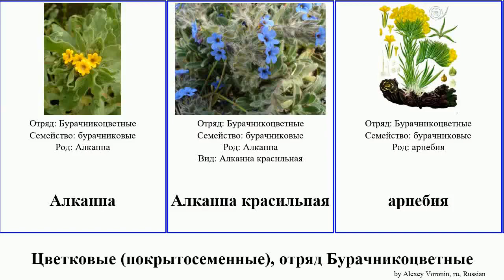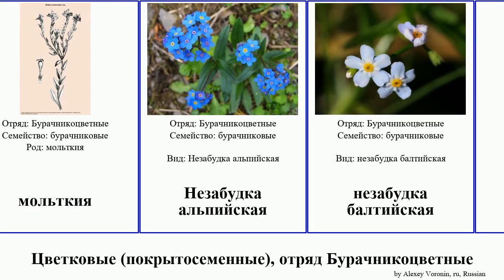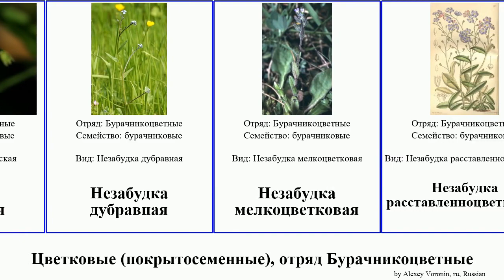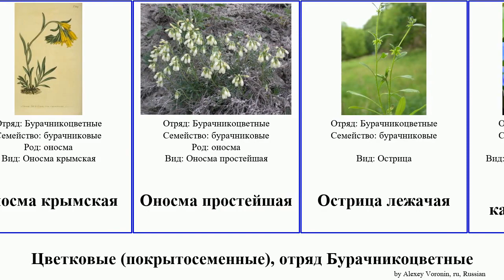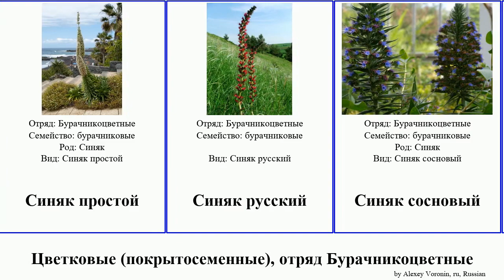Цветковые (покрытосеменные), отряд Бурачникоцветные синяк оносма незабудка окопник angiosperms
цветковые (покрытосеменные) отряд Бурачникоцветные.
angiosperms of Order Boraginales, language: ru.

Алканна
Алканна красильная
арнебия
Арнебия красивая
Бруннера
Бруннера крупнолистная
Бруннера сибирская
бурачниковые
Бурачникоцветные
Воловик итальянский
Воловик лекарственный
Воловик полевой
Воробейник
восковник
Восковник большой
гелиотроп европейский
деребянка
Кордиевые
кордия
Кордия двенадцатитычиночная
ленноовые
Липучка оттопыренная
Медуница лекарственная
Медуница мягкая
Медуница неясная
мертензия
Мертензия приморская
мольткия
Незабудка альпийская
незабудка балтийская
Незабудка дубравная
Незабудка мелкоцветковая
Незабудка расставленноцветковая
Незабудка стелющаяся
Незабудка болотная
Незабудка лесная
Незабудка полевая
Нонея
Огуречная трава
Окопник лекарственный
Окопник жёсткий
Окопник кавказский
Окопник крымский
оносма
Оносма многолистная
Оносма многоцветная
Оносма синяковидная
Оносма днепровская
Оносма донская
Оносма жёсткая
Оносма крымская
Оносма простейшая
Острица лежачая
Пупочник каппадокийский
Пупочник завитой
риндера
Риндера четырёхщитковая
Синяк
Синяк подорожниковый
Синяк белеющий
Синяк Вильдпрета
Синяк зеленоватый
Синяк обыкновенный
Синяк простой
Синяк русский
Синяк сосновый
Чернокорень лекарственный
Чернокорень приятный
Эгонихон пурпурно-голубой
эретия